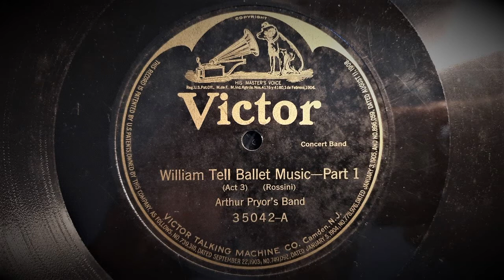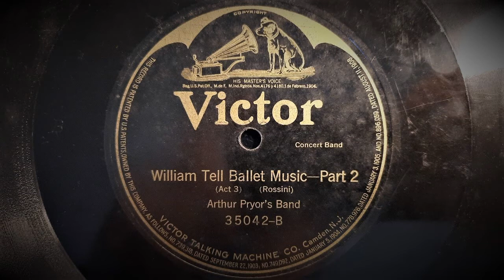William Tell Ballet Music (Rossini) - Played by Arthur Pryor's Band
Recorded by The Victor Talking Machine Company, Philadelphia P.A, 28 March 1906.
Issued No. 35042-A / 35042-B
Matrix C-3221-A / C-3221-B

"William Tell" is an opera composed by Giachomo Rossini (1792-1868) and based on the legend of William Tell. It was first performed at the Paris opera in 1829.

Arthur Pryor (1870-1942) was a conductor, bandleader and composer who began his career as trombone virtuoso in his teen years. In later years he joined John Philip Sousa's band as soloist and assistant conductor. By 1902, he had left Sousa, forming his own band. He later became a conductor and arranger on the staff of Victor. Pryor composed over 300 works of band and other music.
In the early 1930's he retired from a life of music to one of political office in the Democrat party.